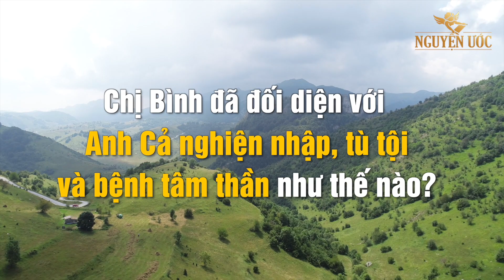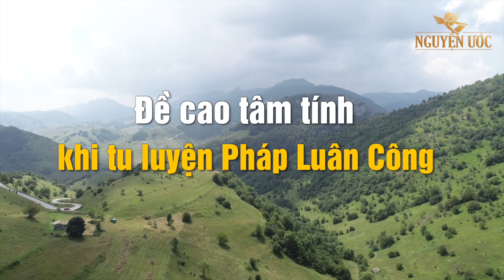Buông bỏ tâm oán giận người thân của cô giáo vùng cao - Nguyện Ước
Cô giáo Bùi Thị Bình (sinh năm 1976, sống tại Sơn La) sinh ra và lớn lên tại vùng Tây Bắc xa xôi. Cuộc sống của chị từ nhỏ đã rất vả, nghèo khổ. Hơn nữa chị có người anh cả vướng vào nghiện ma túy, tù tội hơn 20 năm. Vì thế mà từ bé đến lớn, chị mang trong mình tâm oán giận người thân khó buông bỏ. Và cũng không tránh khỏi quy luật 'bệnh do tâm khởi', chị bị đau dạ dày, thoái hóa đốt sống cổ, liệt ngón tay, đại tràng, dị ứng...dày vò trong nhiều năm.
Liệu cuộc sống chị sẽ ra sao? Chị đối diện với người anh nghiện ngập, tù tội và bệnh tâm thần như thế nào? Mời Quý vị lắng nghe chia sẻ về cách buông bỏ tâm oán giận người thân của cô giáo vùng cao.